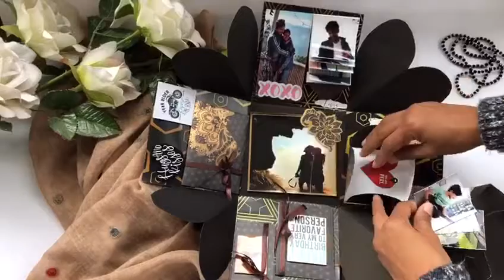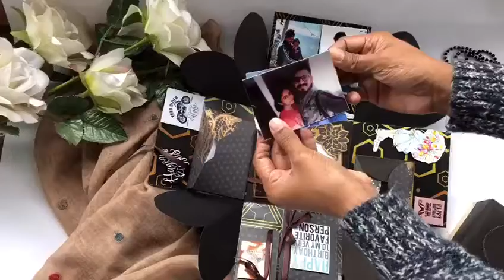Best gift for husband/boyfriend/friend/lover/fiancée/father/him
This is a Tuxedo Explosion Box , created for her husband’s first birthday after there marriage. It can be customised for any theme like Anniversary,valentine’s day,engagement anniversary, etc.

Customising Memories 🌸
Pickycrafty